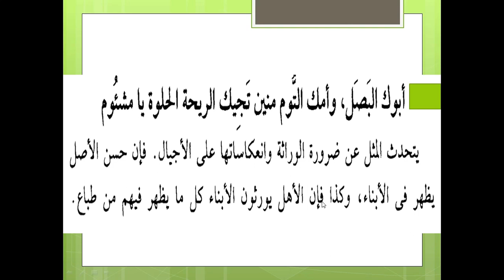معنى المثل : أبوك البصل وأمك الثوم ، منين تجيب الريحة الحلوة يا مشئوم